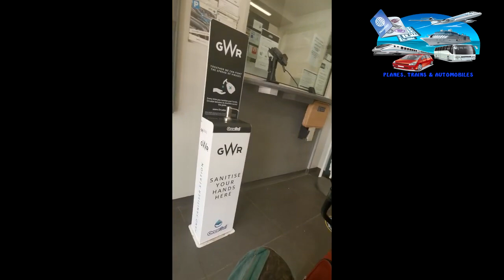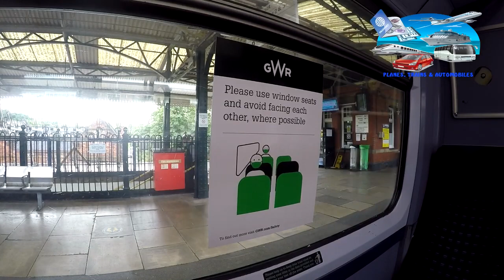Westbury to Poole (2021) part 1 | Andy Wright UK Travel | Planes, Trains & Automobiles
Trains, Planes & Automobiles: Westbury to Poole - part one of the trip via Southampton in July 2021 after the restrictions were lifted.

UPLOAD FROM ANDY WRIGHT TRAVEL